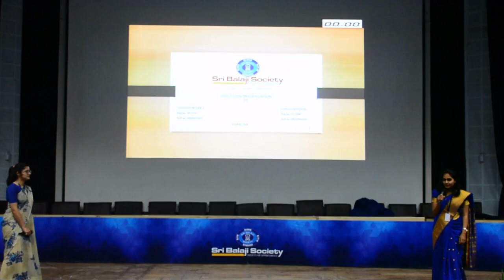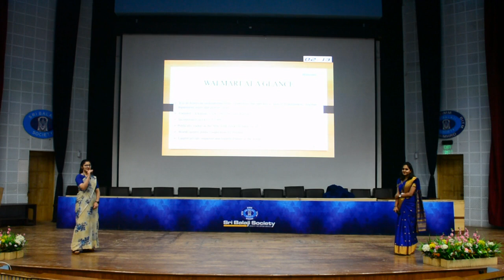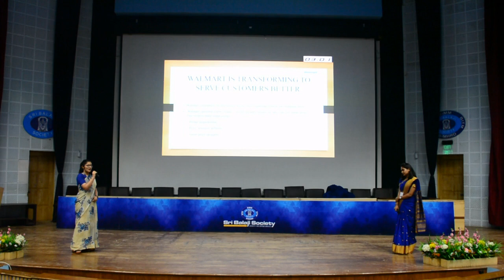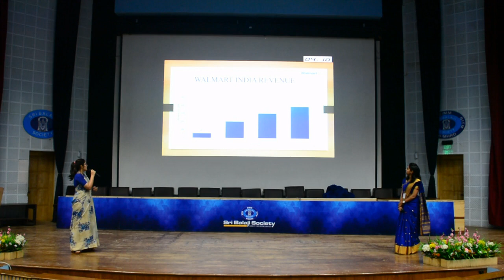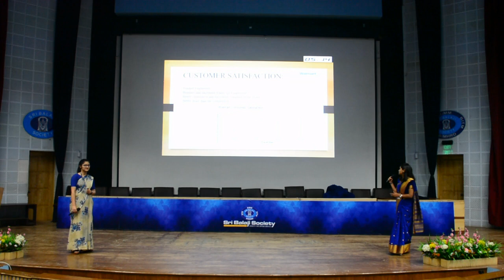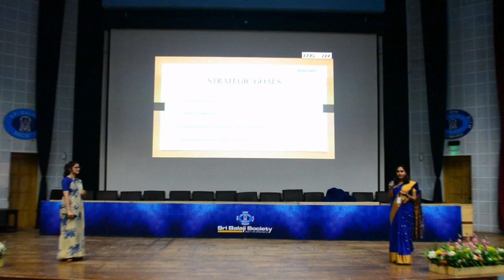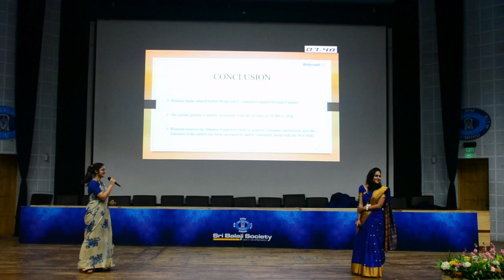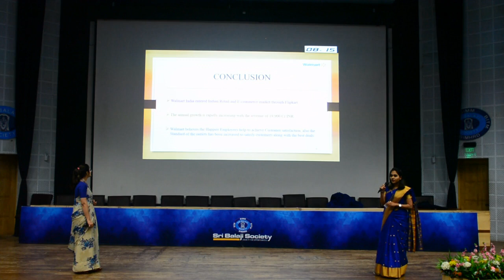Sri Balaji Society Induction Presentation 2019 : BESTPRICE by WALMART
Topic : Study on Consumer satisfaction at BESTPRICE by WALMART